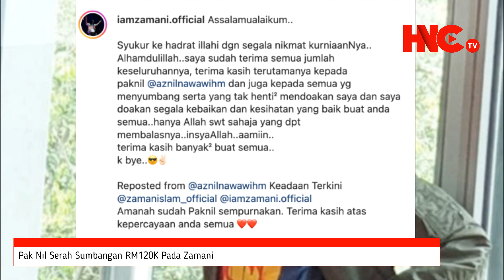PAK NIL SERAH SUMBANGAN RM120K PADA ZAMANI SLAM - “Amanah Sudah Saya Sempurnakan” [VIDEO]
HESED NETTA Channel TV (HNC TV) PAK NIL SERAH SUMBANGAN RM120K PADA ZAMANI SLAM - “Amanah Sudah Saya Sempurnakan”. Terkini dan Sensasi PILIHAN ialah laluan alternatif perkongsian daripada sumber-sumber yang dipercayai lalu dikongsikan secara maya terus kepada Netizen semua berhubung isu-isu semasa sama-ada di dalam atau luar negara. Tonton setiap hari video perkongsian di Channel ini terus di smartphone anda dimana jua Warga Netizen berada. Terima Kasih Atas Sokongan Anda.